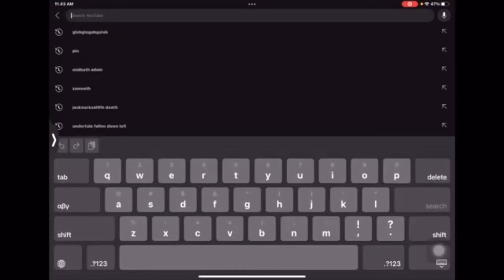The agreement with Joel and Me